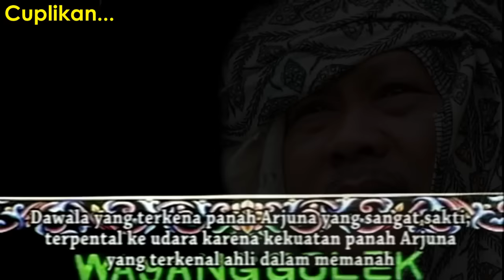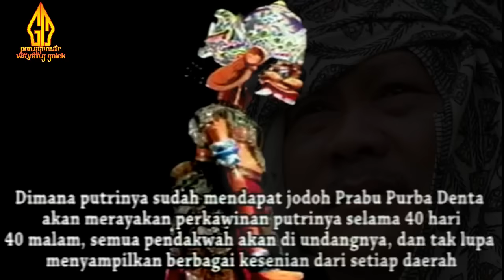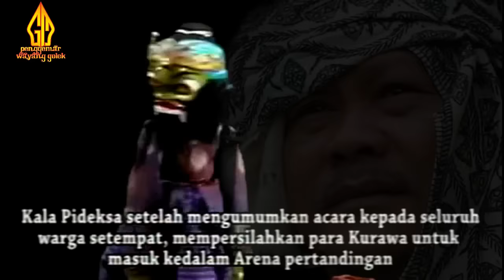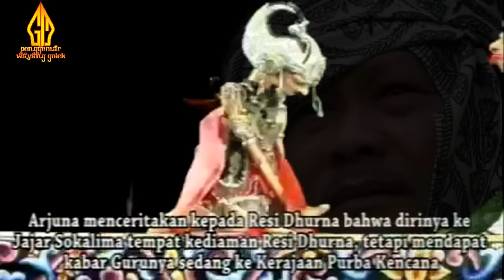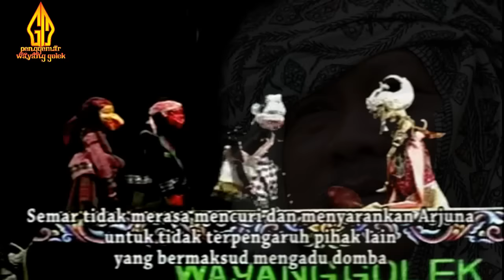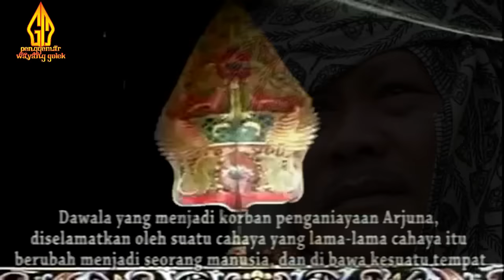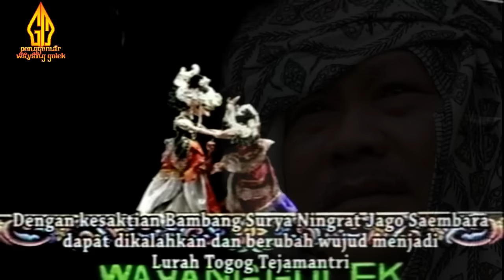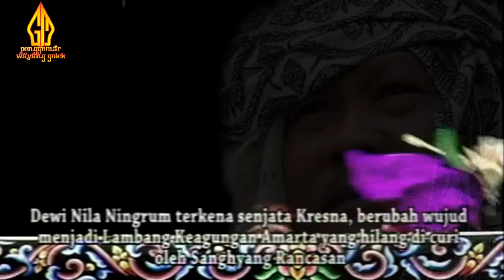Wayang Golek Asep Sunandar Sunarya Bobodoran Full Lalakon l Dawala Kawin - Bambang Suryaningrat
Pagelaran Wayang Golek Bobodoran H. Asep Sunandar Sunarya (Alm)
Semoga Beliau ditempatkan ditempat yang paling Mulia di sisi Alloh SWT, Aamiin.

Melestarikan Budaya bangsa merupakan bukti kepedulian dan kecintaan terhadap negara Indonesia, karena budaya mencerminkan jati diri bangsa.

Wayang merupakan warisan budaya dari leluhur bangsa Indonesia yang penuh dengan filosofi dan syarat mengandung hikmah kehidupan yang patut dijaga dan lestarikan oleh generasi penerus bangsa.

Hatur Thankyu.